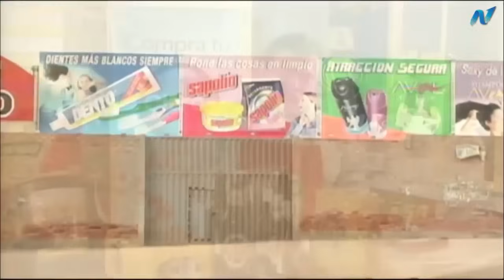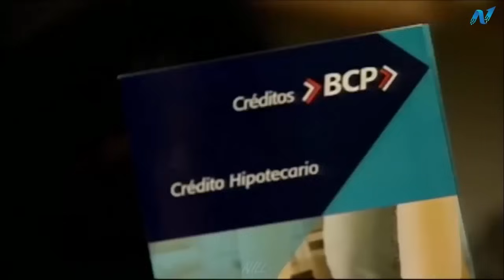Nectar en el Cielo / Capitulo 34 HD